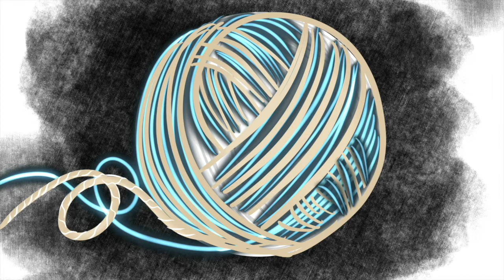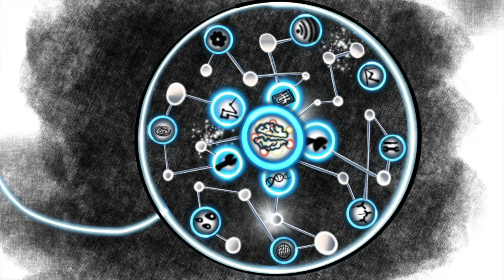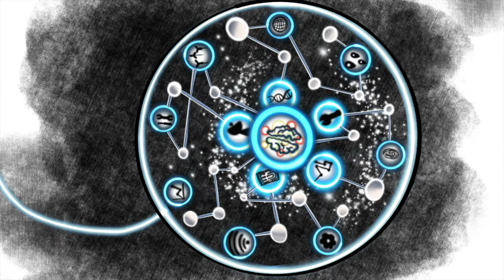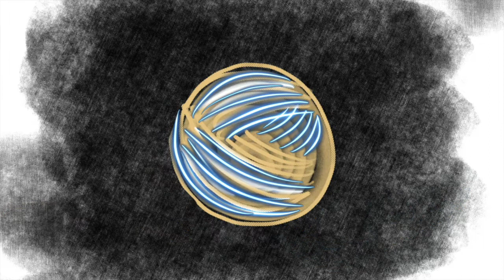Яdraw: Голем Маараля и робот Айзека Азимова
Вас ждет увлекательная серия мультфильмов Яdraw от наших друзей из Hillel CASE. Говорим о еврейских героях - современных и исторических. Что объединяет еврейский народ в каждом поколении? Ответим на эти вопросы в видео!

Здесь речь пойдет о Големе Маараля и роботе Айзека Азимова, уже угадали, что у них общего?

Идея, озвучка и монтаж: Юля Савина
Идея и скетч: Александра Егорова
Образовательный контент: Атара Диденко

JCC Online - твоё онлайн-телевидение!

На нашем YouTube канале мы собираем все самое актуальное и интересное из еврейского мира на территории СНГ: новые видеоформаты, интервью, интересные спикеры и лучшие еврейские проекты. Иудаизм, еврейские танцы и еврейский юмор,  трансляции мероприятий и видео обзоры от еврейских общин России, Украины, Молдовы, Беларуси, Грузии, Казахстана и Кыргызстана, недельные главы Торы и самые актуальные темы современного еврейского мира. Смотрите всё самое интересное и полезное для русскоязычного еврейского населения на нашем канале - JCC Online.

Хочешь снимать свои видео или у тебя есть отличная идея для YouTube шоу на нашем канале - свяжись с нами . Мы открыты к сотрудничеству и предложениям.

JCC Online - твоя община онлайн!